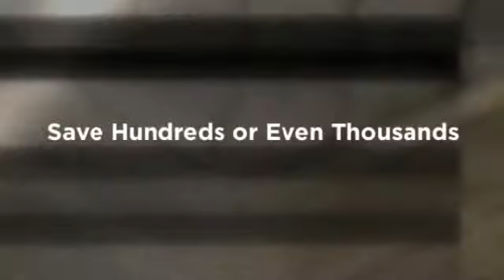Shopping At The Best Mattress Store, Ft Myers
Find Out Why Mattress Warehouse is your #1 Choice For Discount mattresses

200% Cash Back Price Guarentee

100% Satisfaction Guarantee! Cheap Mattresses at amazing prices in Ft Myers FL

We have had this price guarantee prominently displayed in our warehouse for over 10 years. Never once has anyone found a lower price. At Ft Myers FL Mattress Warehouse, every customer every minute of every day saves 55%-70% on everything in our warehouse.

mattress
mattresses
mattress store
discount mattress
discount mattresses
discount mattress store
cheap mattress
cheap mattresses
cheap mattress store
mattress discounter